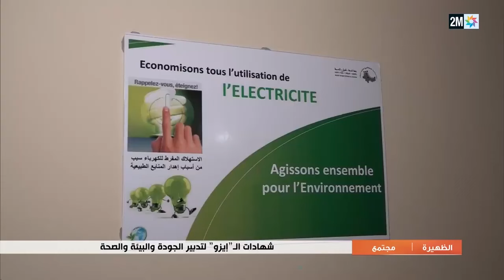روبورتاج القناة الثانية 2M حول حصول جهة طنجة-تطوان-الحسيمة على شهادات ISO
روبورتاج القناة الثانية حول حصول جهة طنجة-تطوان-الحسيمة على شهادات ISO  لتدبير نظام الجودة، البيئة، السلامة والصحة المهنية.
ISO 9001
ISO 14001
ISO 45001
قنوات التواصل: